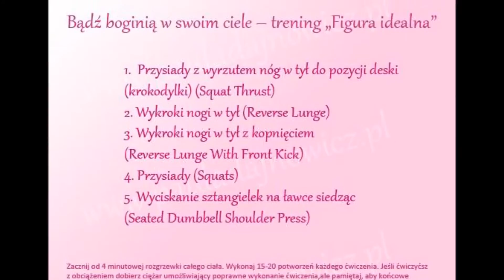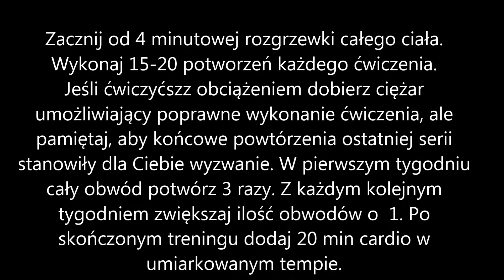Figura idealna - tutorial - Bądź boginią w swoim ciele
OPIS   ĆWICZEŃ:
1.  Przysiady z wyrzutem nóg w tył do pozycji deski - Stań prosto, stopy rozstawiając na szerokość bioder. Zrób przysiad, oprzyj się na dłoniach i wyrzuć do tyłu nogi, przyjmując pozycję do pompki (jeśli dasz radę, zrób pompkę). Przyciągnij z powrotem nogi do klatki, przechodząc do przysiadu podpartego, i wstań. To jedno powtórzenie.

2. Wykroki nogi w tył - Stań prosto (jeśli ćwiczysz z obciążeniem hantle trzymaj po bokach). Zrób wykrok w tył, aż udo prawej nogi będzie ułożone prostopadle do podłoża. Pamiętaj aby staw kolanowy lewej nogi nie wyprzedzał stawu skokowego. Trzymaj lekko ugięte stawy kolanowe w nodze wykrocznej i zakrocznej. Trzymaj klatkę piersiową wypietą a łopatki ściągnięte. Zrób zejście bioder do dołu, pionowo w stronę podłogi, robiąc pogłębienie.  Wróć do pozycji startowej, po czym zrób wykrok na drugą nogę. To jedno powtórzenie.

3. Wykroki nogi w tył z kopnięciem - Zrób wykrok (patrz pkt.2). Kiedy wracasz do pozycji wyjściowej zrób wykop nogi zakroczej.  Wróć do pozycji startowej, po czym zrób wykrok na drugą nogę. To jedno powtórzenie.

4. Przysiady - Stań w lekkim rozkroku (stopy na szerokość bioder) (jeśli ćwiczysz z obciążeniem hantle trzymaj po bokach. Wypchnij biodra w tył i zrób przysiad, aż Twoje uda będą co najmniej w pozycji równoległej do podłoża. Pamiętaj aby kolana nie wychodziły poza linię palców. Zatrzymaj na chwilę ruch, po czym wróć do pozycji wyjściowej wypychając biodra do przodu i spinając mięśnie pośladków. Zrób wydech kiedy wychodzisz z pozycji. To jest jedno powtórzenie.

5. Wyciskanie sztangielek na ławce siedząc -  Siądź stabilnie na ławce, opierając tułów. Łopatki, dolny odcinek kręgosłupa powinien przylegać do oparcia ławki. Chwyć sztangielki nachwytem i wypchnij sztangielki nad głowę. Wykonaj wdech z jednoczesnym opuszczeniem sztangielek na wysokość płatków uszu. Następnie wróć do pozycji wyjściowej wykonując wydech. W górnej częśći napnij mięścnie naramienne poprzez próbę wysunięcia barków w górę. Nie prostuj łokci do samego końca. Podczas wykonywania ćwiczenia łokcie powinny być prowadzone wzdłuż linii ciała (Uwaga: Ćwicznie można wykonywać w różnym ustawieniu ławki. Dla pełnej izolacji mięśni naramiennych powinno się stosować kąt 90 stopni. Jeżeli zmniejszysz kąt ławki do 70-80 stopni zaangażujesz przednie aktony mięśni naramiennych oraz górną część klatki piersiowej. Ćwiczenie możesz wykonywać również stojąc, co dodatkowo angażuje mięśnie stabilizujące ciało (core muscels).

Powodzenia !!!